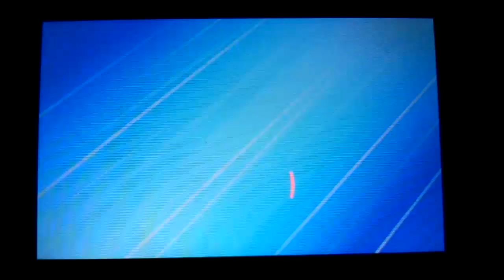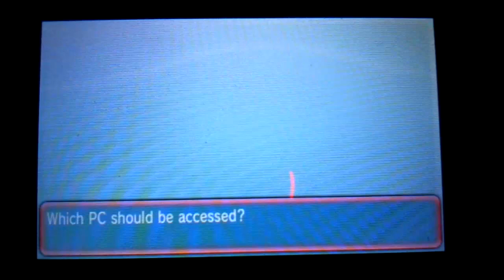[LIVE!!] 2 Shiny Golbat in 2 Horde Encounters in Pokémon Omega Ruby! [ORAS]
Just to make things simple, i've put these 2 Shinies in 1 video, as they came quite quick after each other. Enjoy!